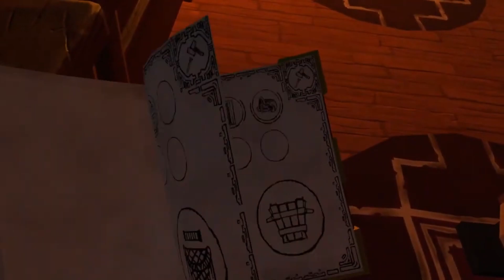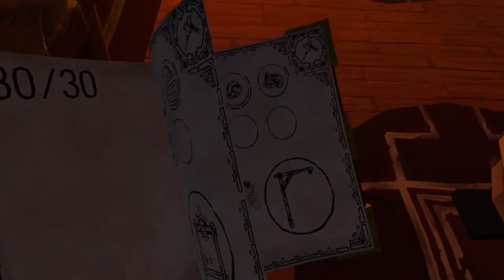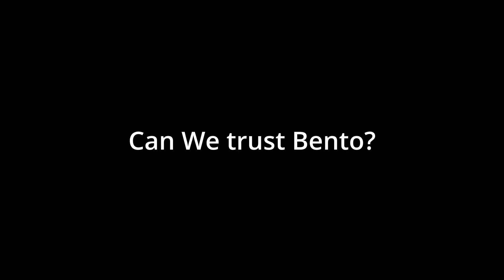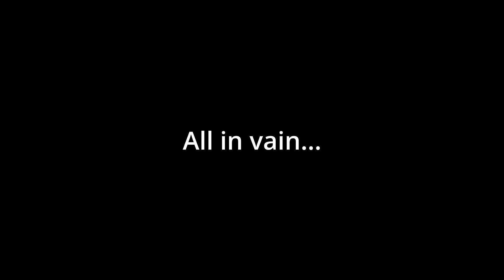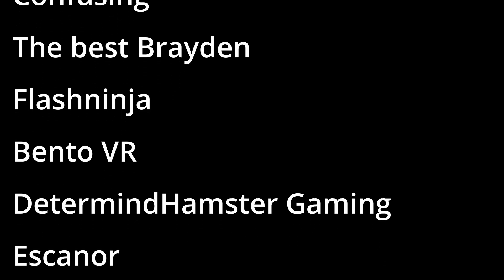A Township Tale Chapter 4: A Pirate Aloof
Previously titled as Birth of the Dark Part 3 but now retitled for chronological placement.
The Pirate; Bento seems to have discovered a new ability of his. Does this ability mean good for the town or bad? Maybe Omegas past may be uncovered by these mysterious abilities. Omega must learn to blend in and help these people keeping any evil urges from going array.

Other Creators in this Series